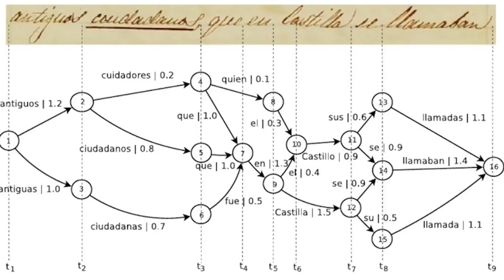Transkriptorium, nueva spin-off - Noticia @UPVTV, 02-12-2020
Explotar tecnología de transcripción e indexación de la información contenida en imágenes digitalizadas de documentos manuscritos. Este es el objeto de Transkriptorium, la nueva spin-off surgida en el seno de la Universitat Politècnica de València.